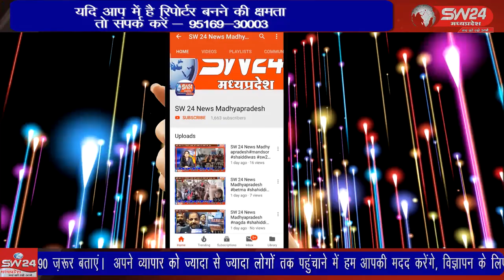SW 24 News Madhyapradesh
ग्राम सिरनोटा मे सरपंच श्रीमती नीतू पंथी के आतिथ्य में शासकीय हायर सेकेंडरी स्कूल का लोकार्पण एवं मां श्री सरस्वती जी की प्रतिमा का अनावरण कार्यक्रम संपन्न हुआ। विदिशा जिला ब्यूरो मुकेश चतुर्वेदी की रिपोर्ट